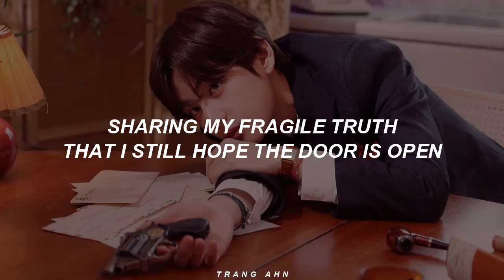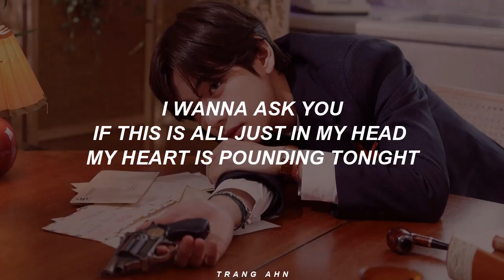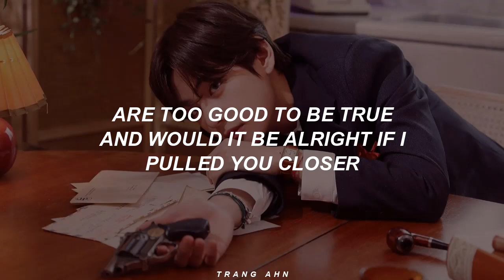V (BTS) - 'SWEET NIGHT' (Itaewon Class OST Part 12) (Easy Lyrics)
By - Trang Ahn

• All Rights Administered by 주식회사 블렌딩